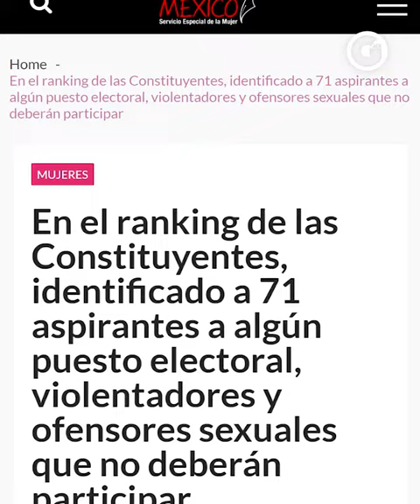LAURA BALLESTERO pide ¡NI UN VOTO A AGRESORES!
La violencia contra las mujeres ha lastimado cada estructura de este país.